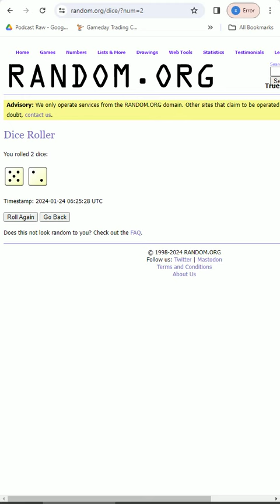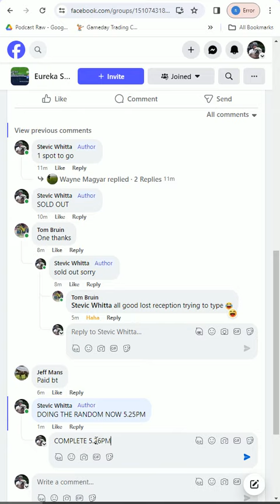nba wednesday 24 01